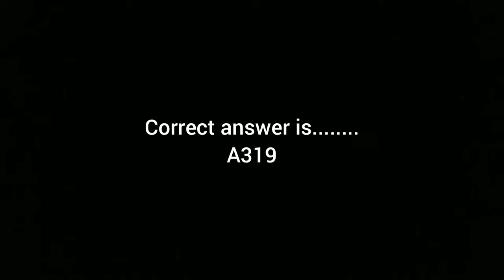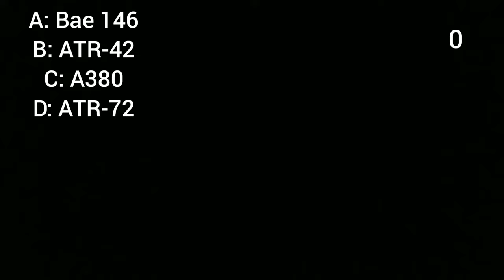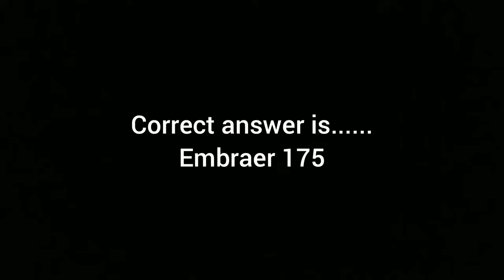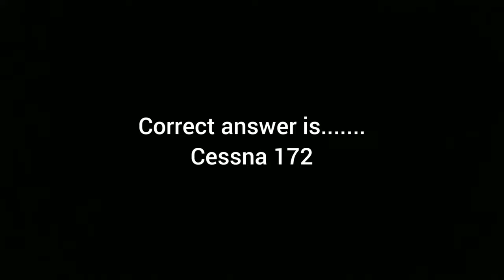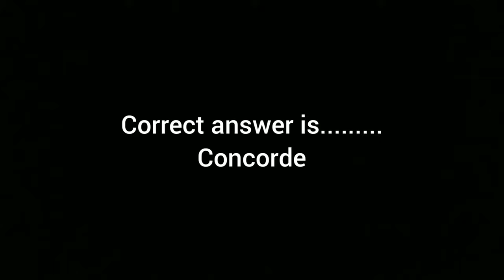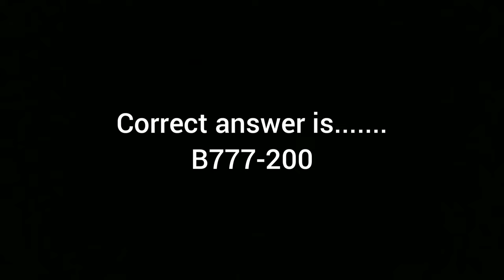Aircraft Quiz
Hi everyone, In Today's video, We will do an aircraft quiz, I will show you some pictures and some options, You have 10 seconds and you will try to answer correctly, which aircraft is it, Thanks for watching, don't forget to subscribe and like, and if you have any suggestions, then you can write them into comments.

1. Night Out/ LiQWYD
2. Dreambye/ BraveLion

1. Pain/ Shipn Wrek

1. Last Summer/ Ikson music

Bye!